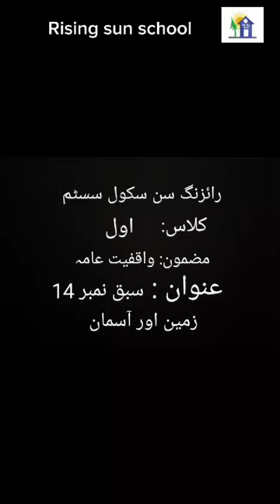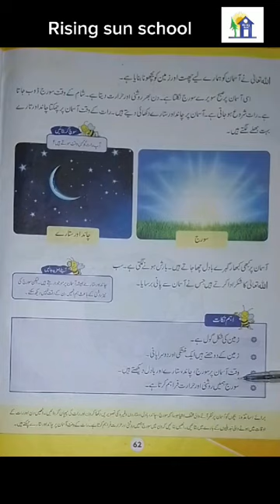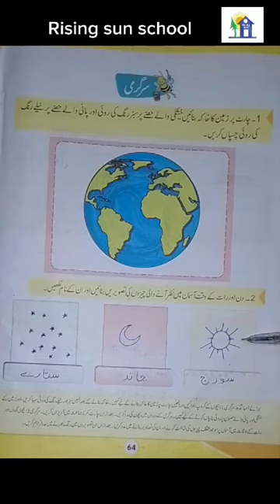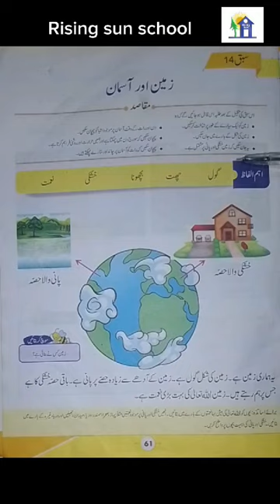Class 1 General knowledge Unit 14, 2024۔ عنوان : "زمین اور آسمان